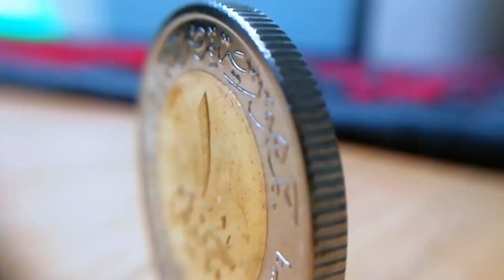اتعلمت تحريك العملة بين الاصابع | learn coin roll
لو بتحب المغامرة و الجنون لازم تتفرج على الفيديو دا علشان تعرف اكتر عن العالم الجديد بتعنا و لو عجبك العالم بتعنا متنساش تعمل سبسكريب و تكون جزء مننا يا اهلا وسهلا بيك يا صديقى فى العالم الجديد بتعنا

لو حابب تعرف اكتر عنى و عن كواليس الفيديوهات ممكن تتبعنى على السوشيال ميديا : تشرفنا يا صاحبى

طول ما انت بتعمل حاجة متغضبش ربنا و لا عاداتك توكل على الله و فكك من كلام الناس

ان شاء الله هنعمل عالم جديد و مختلف فية امل

0:00 - المقدمة
2:00 - الاغنية
2:49 - اليوم الاول
5:09 - اليوم الثانى